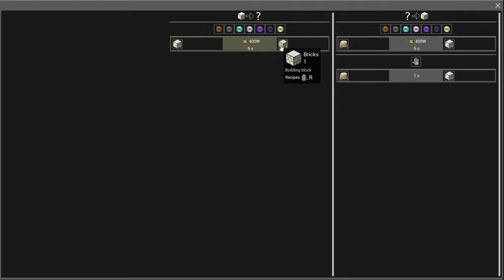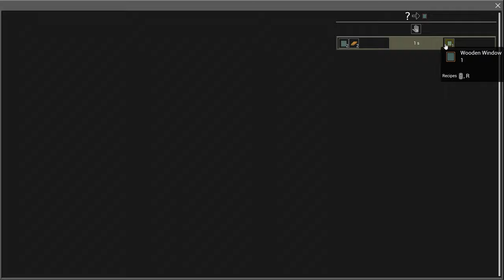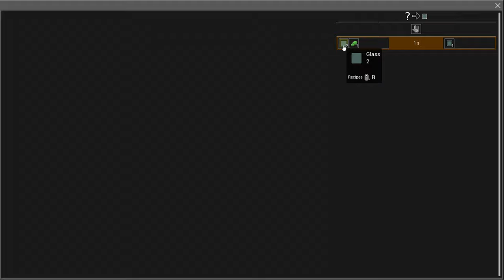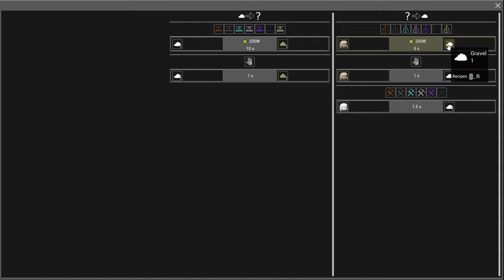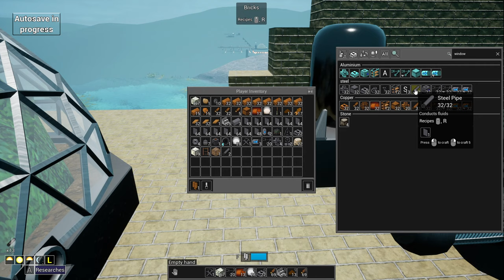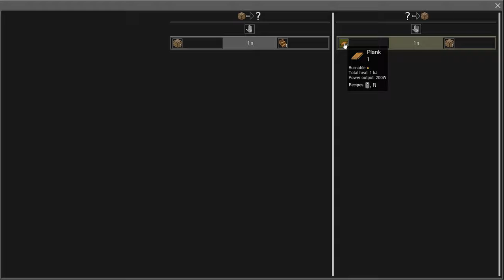More Brick Automation! 🧱 | Let's Play Evospace s01 e30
Small YouTube channels like mine need your support to survive.

My very special thanks goes out to Glidercat channel members and Patrons for their support! Your investment in the channel is deeply appreciated. 🙏

Contribute to the colonization of the universe. Get and process resources, develop your technologies. Achieve complete automation and build a portal to include another planet in the chain of worlds.